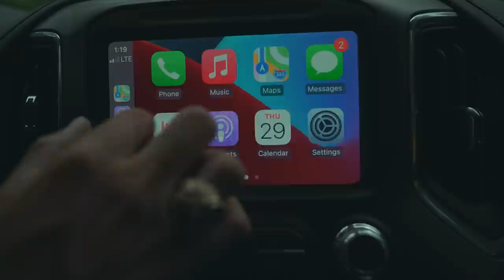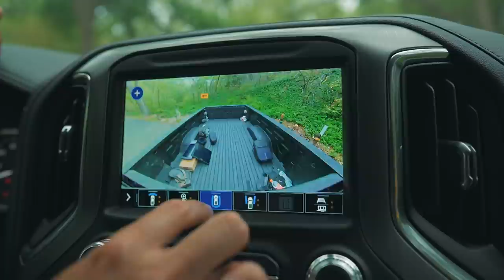How I Made YOUTUBE Into My Full Time JOB (On Deck Ep. 8)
My podcast is BACK! In today's episode, we dive into my story as a fisherman and social media creator, going into some of the decisions I made to end up where I am now! I hope y'all are encouraged by my story, and that you learn some tips and tricks to maybe wind up here one day yourself!

This podcast is available anywhere you listen to podcasts, but the video version will only be on my YouTube Private Channel from here on out.

Time Stamps:
0:00 - Intro
2:55 - GMC Sponsor!
5:53 - Who Am I?
8:33 - YouTuber Personality
11:53 - My Lifelong Mentality
16:05 - My Video Beginnings
19:34 - My YouTube Beginnings
25:17 - My YouTube Growth Numbers
31:23 - YouTube Myths
34:47 - Why I Make Certain Content
39:20 - My Storytelling Ability
46:55 - Sponsorships
52:07 - My Future Content
54:44 - Networking
55:17 - My College Experience
57:36 - Making This My CAREER